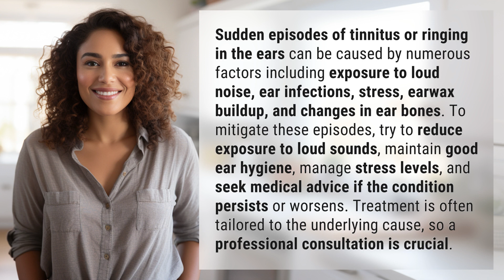What causes sudden episodes of tinnitus or ringing in the ears?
Unlocking the Mystery of Sudden Tinnitus Episodes 👉 Sudden Tinnitus Mysteries 👉 Discover the various factors that can cause sudden episodes of tinnitus, such as exposure to loud noise, ear infections, and stress. Learn how to manage and potentially prevent these episodes by implementing simple lifestyle changes and seeking professional medical advice.

Laura S. Harris (2024, May 4.) What causes sudden episodes of tinnitus or ringing in the ears?
    🌐 AskAbout.video